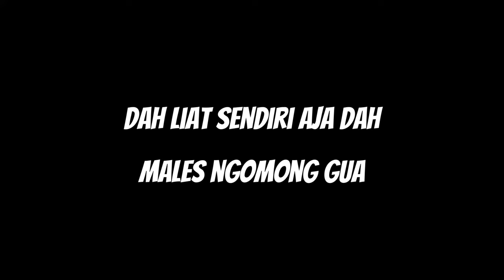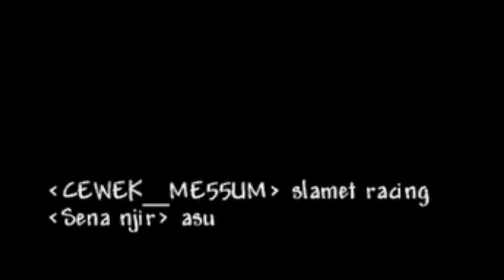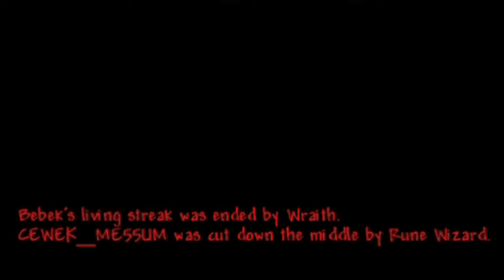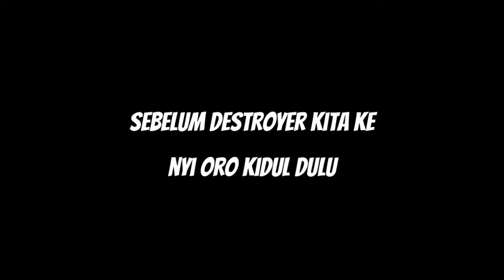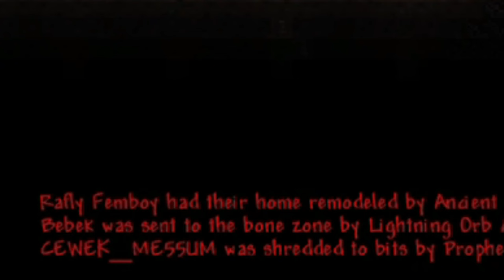3 Orang Tolol Mencoba Menamatkan Terraria Master Mode😈 | Terraria Indonesia🌳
Video ini berisi seluruh perjalanan tolol saya dan kawan-kawan dalam menamatkan Terraria Di Master Mode ini, Tunggu untuk cerita di Terraria Legendary ya guys😎

Jangan melihat ini jika kalian adalah manusia dibawah usia 0 tahun.🦧

Jangan lupa untuk membagikan kepada teman kalian karena di channel ini akan ada berbagai video menarik untuk kalian tonton dan pastinya kalian tidak akan bosan untuk melihatnya.👈

Jika ingin Join Discord silahkan lihat link di profil beranda boss👍
Kalian juga bisa Support Aku juga nich disini :
[Media Share cm 2k dan trakteer cm 1k monggo]

Komen supaya rame XD 🗿

Terima kasih telah mampir di channel biadab ini 🙉